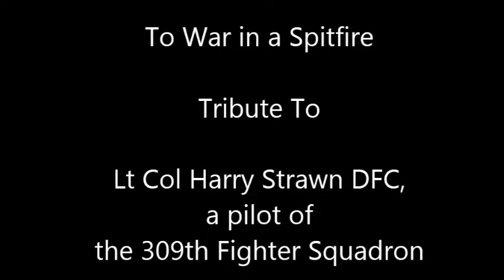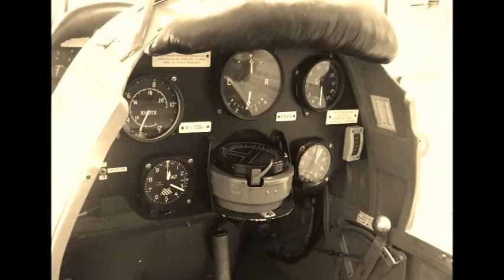To war in a spitfire.wmv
The life of Lt Col Harry Strawn DFC, a pilot of the 309th Fighter Squadron based at RAF Westhampnett.

Backing Track songs by Amy Baker.